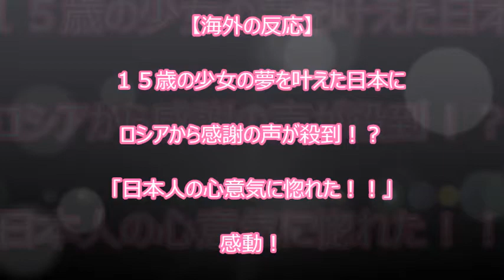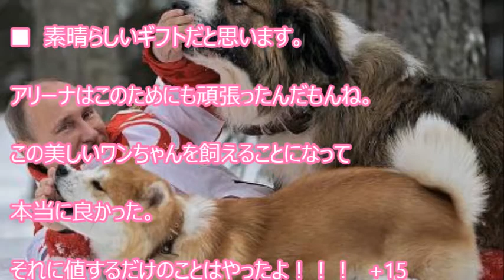【海外の反応】 １５歳の少女の夢を叶えた日本にロシアから感謝の声が殺到！？「日本人 の心意気に惚れた！！」感動!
【海外の反応】　１５歳の少女の夢を叶えた日本にロシアから感謝の声が殺到！？「日本人の心意気に惚れた！！」感動！

【関連動画】

海外の反応 衝撃!!ロシアから感謝の声が殺到!?「日本人の心意気に感動した」15歳の少女の夢を叶えた日本!!【すごい日本】

【平昌五輪】ザギトワが閉会式に出なかった"ある理由"に一同驚愕...ロシアのフィギュア女王に一体何が...

【超親日!】ザキトワとメドベージェワが高速帰還(来日)練習のために韓国を無視して新潟で調整